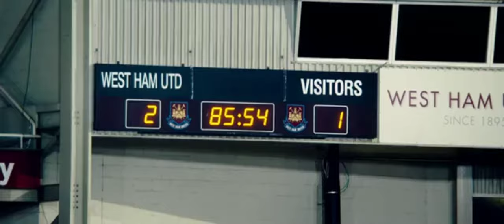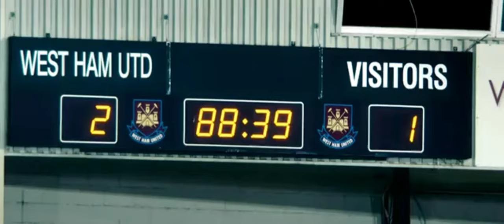Bautista Comedy scene from Final Score. Guess what he says to clear stadium crowd.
Dave Bautista movie final socre.